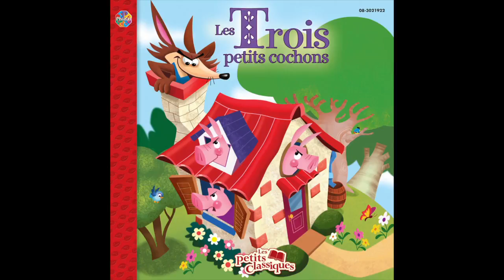Série rouge - Les petits classiques - Les trois petits cochons